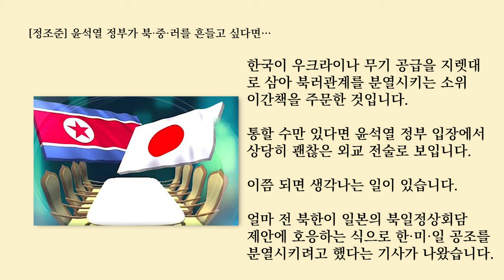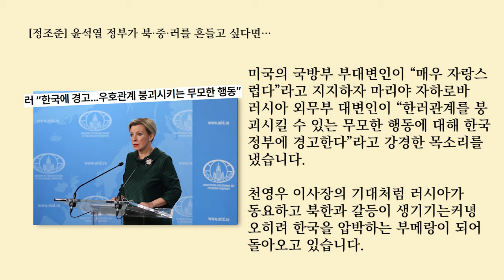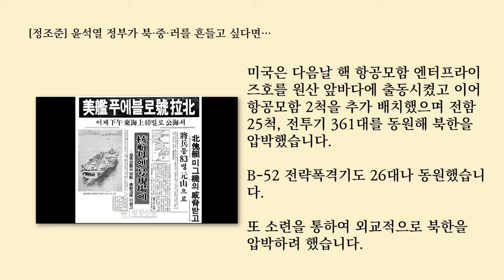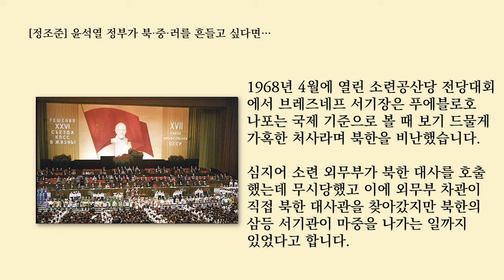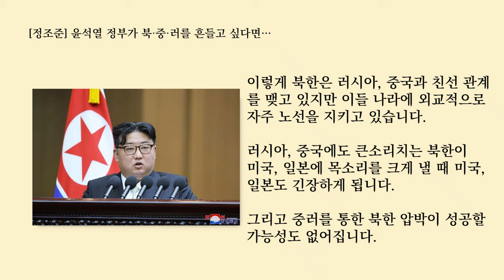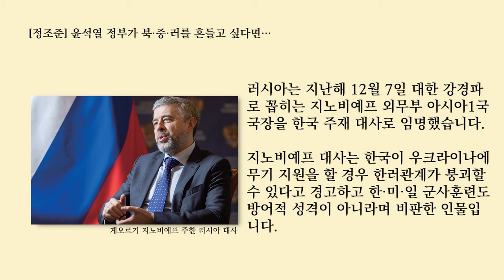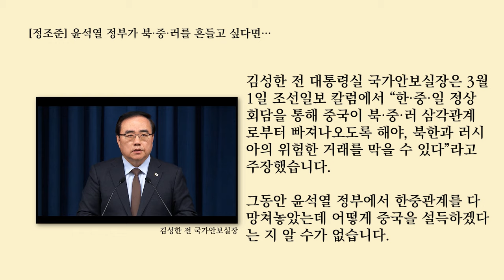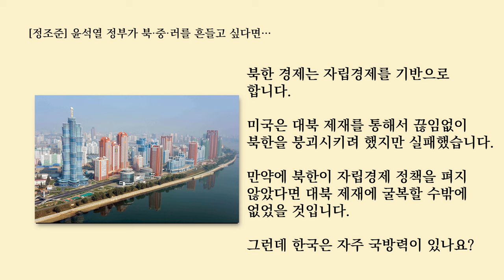[정조준] 윤석열 정부가 북·중·러를 흔들고 싶다면...